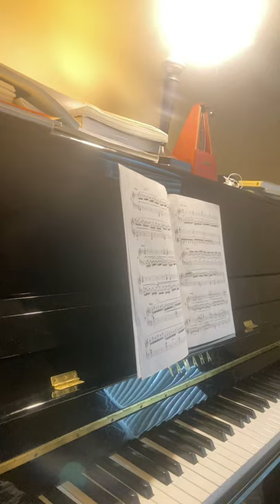Czerny short etude no. 5